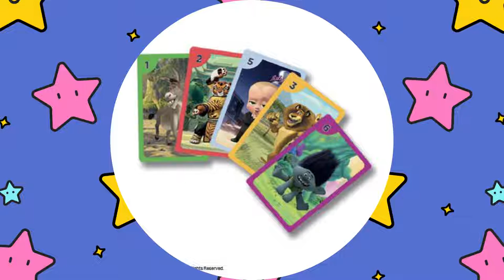Dreamworks en la Cajita Feliz de McDonald's - McDonalds Mexico 6-10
¡Los personajes de DreamWorks se unieron para más diversión!

Set Toy 6-10

Encuentra los 10 juegos solo en CajitaFeliz!